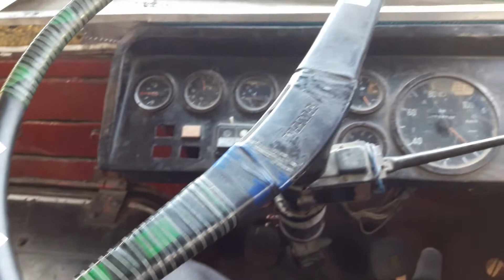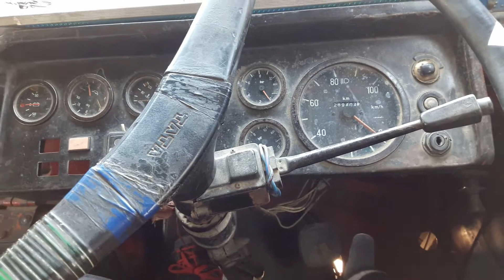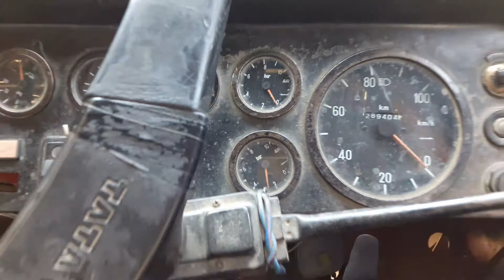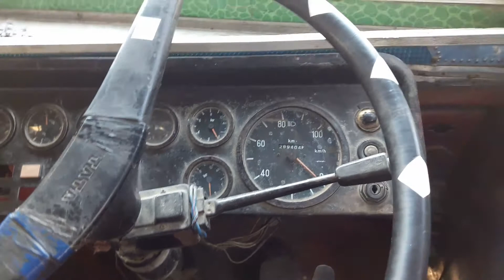Gear down kaise karte hain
Rahul ullman